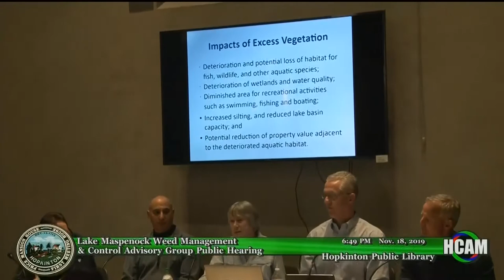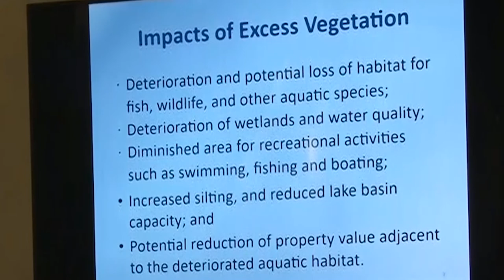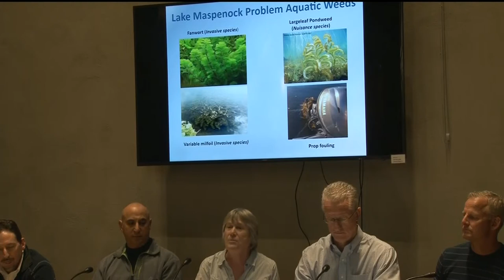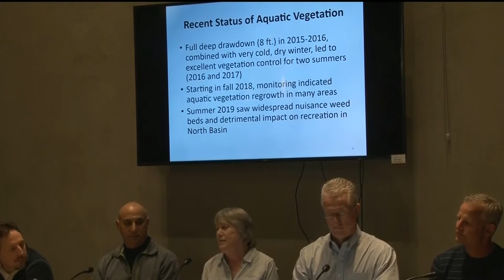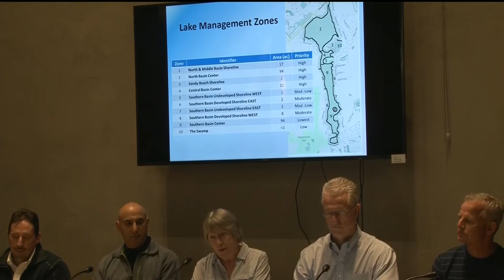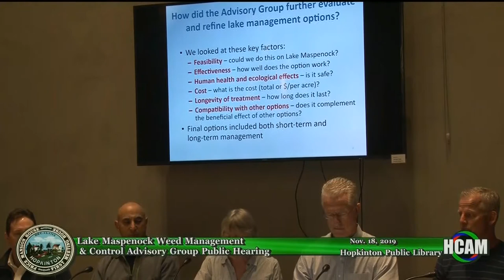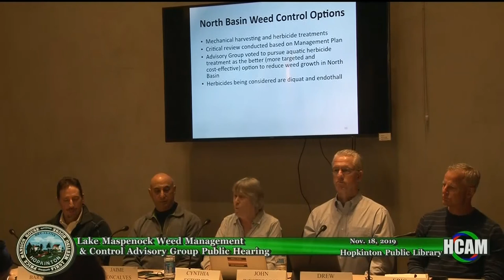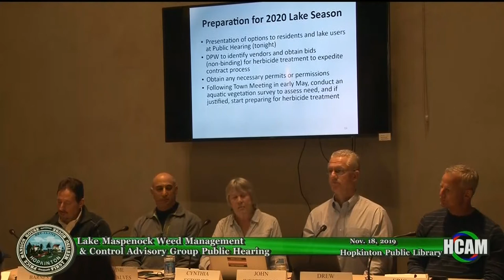Lake Maspenock Weed Management and Control Advisory Group Public Hearing: November 18, 2019